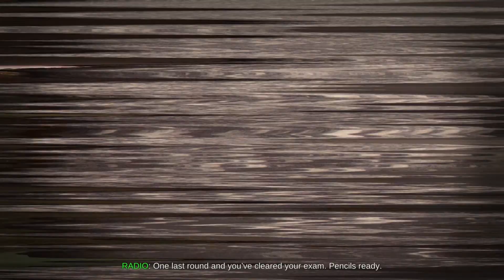OXENFREE - Episode 5 [OMG WHAT JUST HAPPENED?!] - Let's Play | Gigamax Games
Continuing OXENFREE for this weeks indie insights, Gigs and Mack are blindsided at the end. This beautiful indie game took a dark, dark turn and things get out of hand. Starting this adventure, the Gigamax Crew expected some adventure and subtle struggles but nothing close to what just happened in this week's OXENFREE episode. Hope you all enjoy, you might want to buckle up for this wild ride.

Thank you so much for taking the time to watch, it means so much!

Find articles, reviews and more all at GigamaxGames.com!